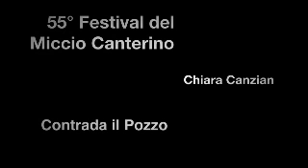55° Festival del Miccio Canterino contrada il Pozzo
29/03/2012 Palazzetto Forte dei Marmi. Contrada il Pozzo canta Chiara Canzian diretta da Michele Pecora.